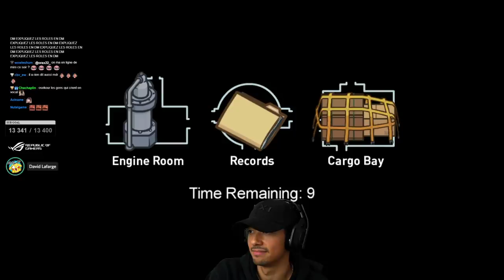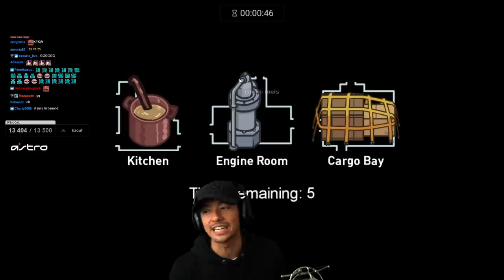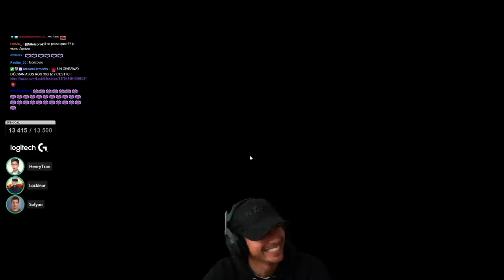LE ROI DES MYTHOS !! ► REDIFF AMONG US #9